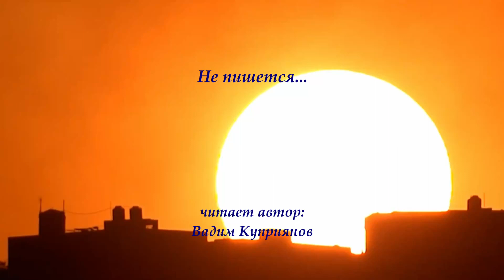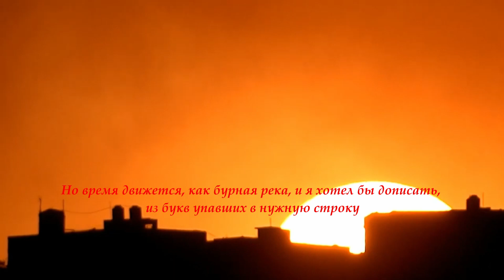Не пишется. Вадим Куприянов